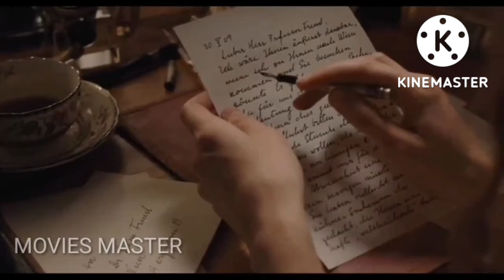A dangerous method 2022 movie explained in Hindi/Urdu/Hollywood movies explained in Hindi 2022